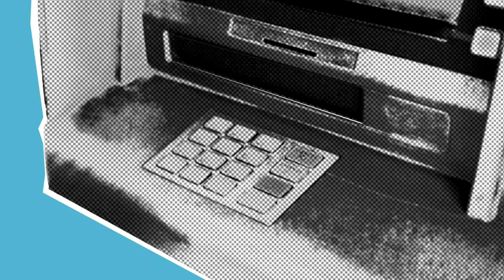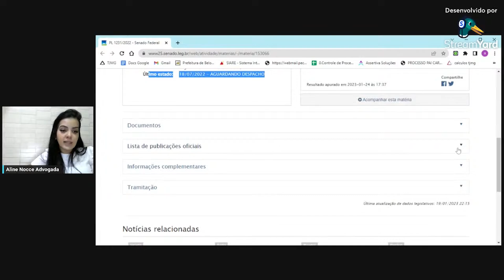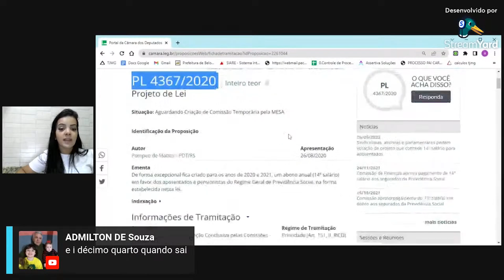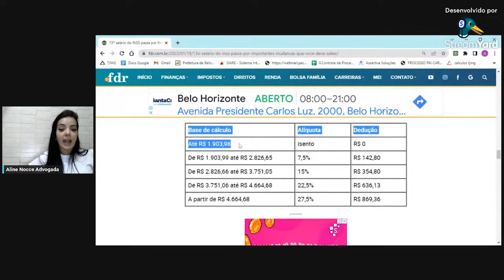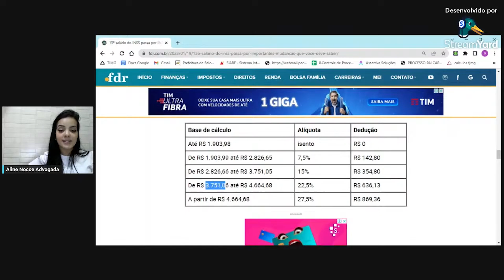ALERTA! O SALÁRIO MÍNIMO PODE AUMENTAR AINDA ESSE ANO?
O ministro do Trabalho, Luiz Marinho, afirmou que o salário mínimo permanecerá em R$ 1.302 até maio deste ano. No entanto, a partir desta data, os valores poderão sofrer alterações, dependendo do avanço das discussões sobre o tema. Assista ao vídeo e confira o que pode acontecer com o salário mínimo em 2023!